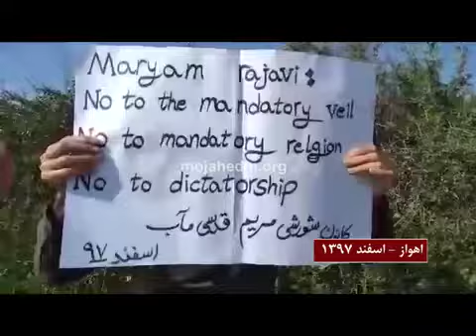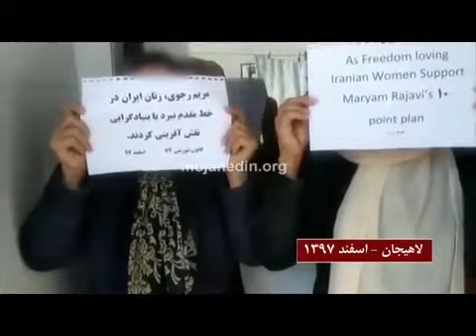زنان ایران در خط مقدم نبرد با بنیادگرایی، فعالیت در کرمان، شهرکرد، بابل، اهواز، سمنان، زاهدان، ساری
اعضای کانون شورشی ۹۸۷ کرمان تراکت «مریم رجوی: آخوندهای فاسد با قیام زنان ایران جارو خواهند شد» را به‌ مناسبت ۸مارس برافراشتند.

در شهرکرد نیز تراکتهای حاوی تصویر و جمله‌های «مریم رجوی: من یک آرزو دارم هرکس آزاد باشد که پوشش و راه و رسم زندگیش را خودش انتخاب کند و زنان در همه امور از جمله رهبری جامعه از حقوق برابر با مردان برخودار باشند – نه به دین اجباری نه به پوشش اجباری نه به حکومت اجباری می‌توان و باید» توسط یکی از اعضای کانون‌های شورشی به‌ مناسبت ۸ مارس برافراشته شد.

تراکتهای «اکنون نوبت زنان است که علیه تمامی اشکال ستم بپا خیزند – نه حجاب اجباری نه دین اجباری نه حکومت اجباری» توسط اعضای کانون‌های شورشی در بابل برافراشته شد.

در اهواز نیز اعضای کانون شورشی مریم قدسی مآب به‌ مناسبت ۸ مارس، تراکت نه به دین اجباری نه به پوشش اجباری نه به حکومت اجباری را به زبان انگلیسی برافراشته کردند.

اعضای کانون شورشی ۹۸۷ سمنان نیز تراکتی که در آن از برنامه ۱۰ ماده‌ای مریم رجوی برای ایران آزاد فردا حمایت کرده بودند را به‌ مناسبت روز جهانی زن برافراشتند.

در زاهدان نیز یکی از زنان عضو کانون شورشی ضمن بلند کردن تراکتی که بر آن نوشته شده بود «سلام و درود بر مریم رجوی – انتخاب ما زنان برای آزادی و دموکراسی مریم رجوی است – ما همیشه با تو هستیم رجوی – زنان مجاهد بلوچ» گفت: درود بر رجوی ما همیشه با شما هستیم.

در ساری، تهران، خرم‌آباد، اصفهان، اهواز و لاهیجان نیز اعضای کانون‌های شورشی با بلند کردن تراکتهایی حاوی جملات مریم رجوی مانند «آخوندهای فاسد با قیام زنان ایران جارو خواهند شد – زنان قیام‌کننده که در بسیاری از صحنه‌ها پیشتاز بودند مایه افتخار ایران و ایرانی شدند – زنان ایرانی قدرت تغییر رژیم ملاها را دارند...» به زبانهای فارسی و انگلیسی روز جهانی زن را گرامی‌داشتند.